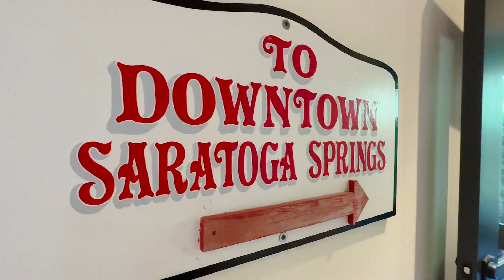129 Circular St. Saratoga Springs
Welcome to a remarkable piece of Saratoga Springs history - a meticulously restored home with an illustrious past. Once the home of the legendary Madame Jumel, one of the city's most renowned socialites, this residence is steeped in rich historical significance. The meticulous restoration work has retained the home's original charm while seamlessly integrating modern amenities, creating a harmonious blend of old-world elegance and contemporary comfort. The chef's dream kitchen, spacious living rooms, expansive dining room and a serene outdoor space complete with blue stone patios and extensive landscaping make it perfect private space for entertaining. The master suite is a true retreat, and each additional bedroom is designed with comfort in mind. Call today to schedule a private tour!